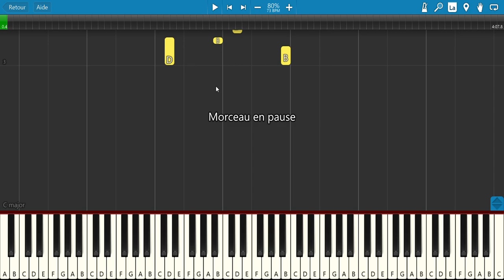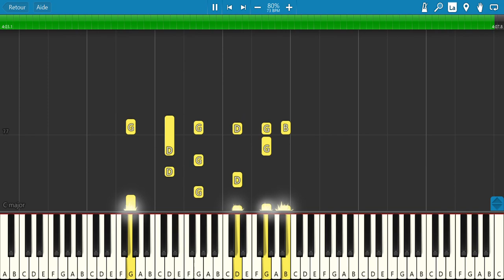Chanson pour les demoiselles (Michel Fugain) - Tuto Piano